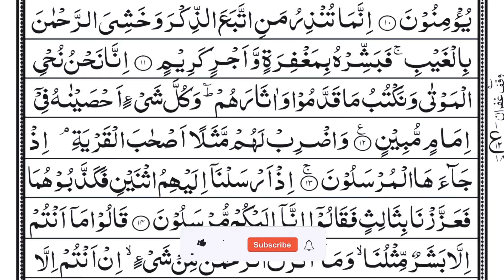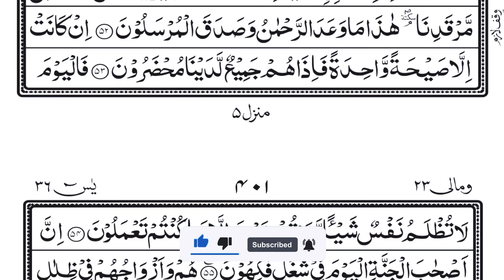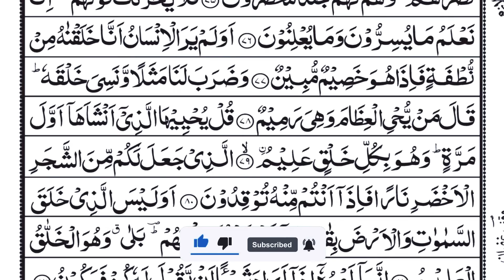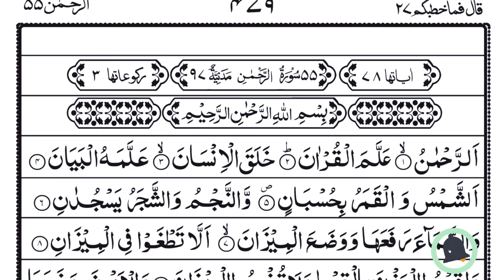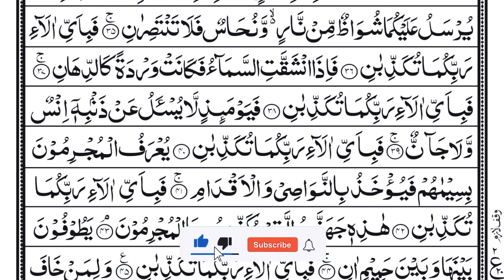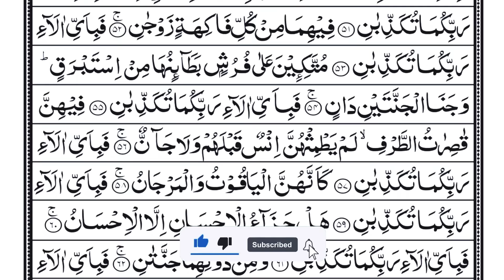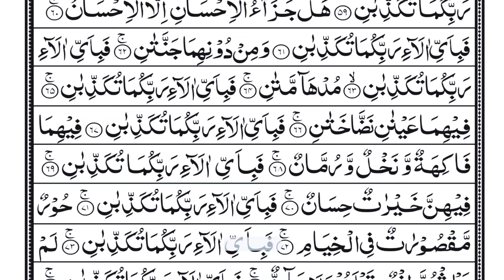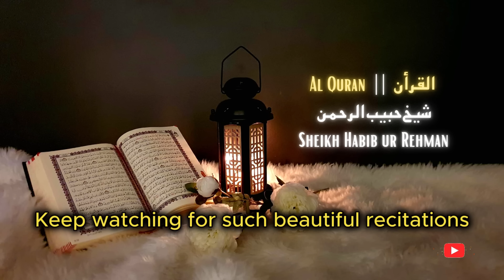Surah Yaseen | Yasin | Episode 137 | Daily Quran Tilawat Surah Yasin Surah Rahman Surah yasin yaseen